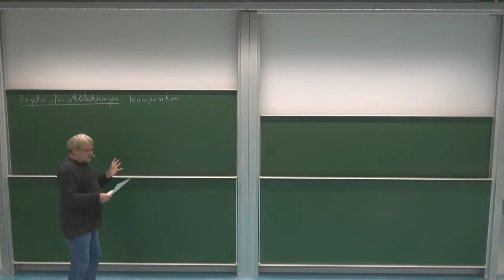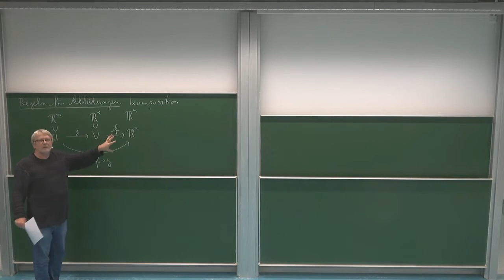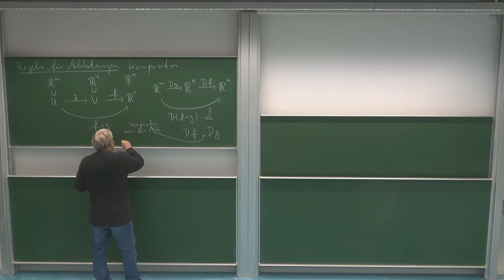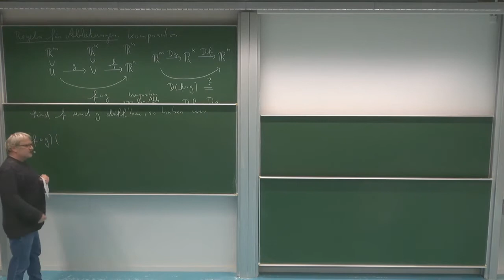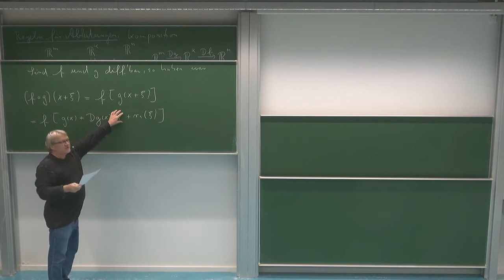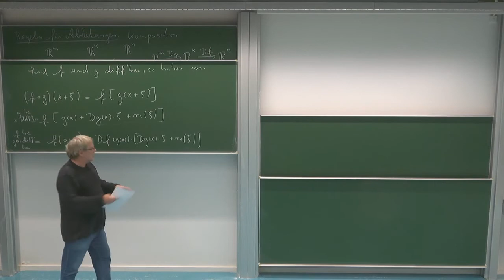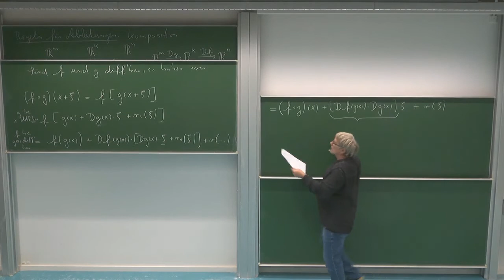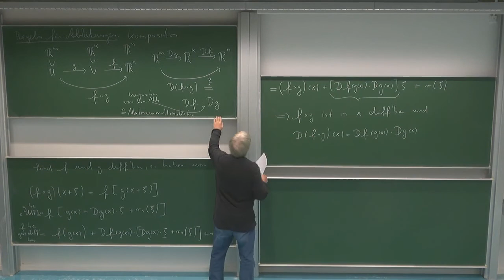HMI 3: 6.10. Motivation der Kettenregel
Kapitel 6: Differentialrechnung in mehreren Veränderlichen